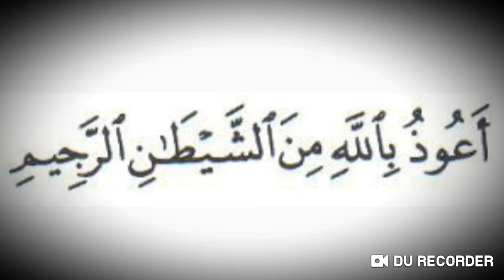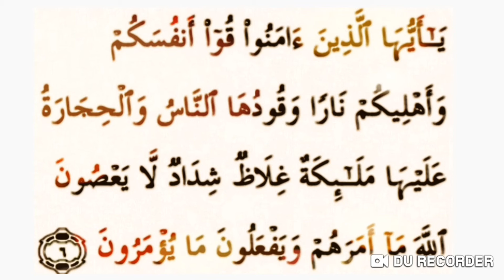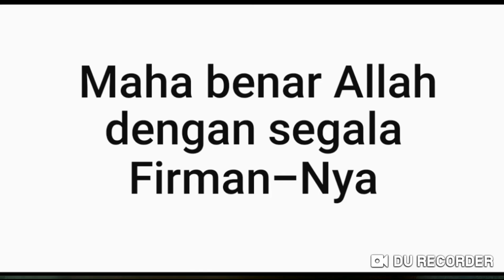Jagalah Dirimu Dan Keluargamu Dari Api Neraka " Surah At - Tahrim , Ayat : 6 . Ust, H.M Mahdi, M.A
Pencerahan Hati : Ust , H.M.Mahdi, M.A. Motivator Pencerah Hati.